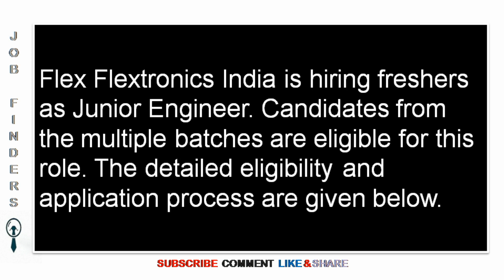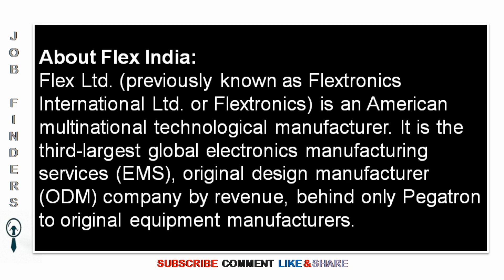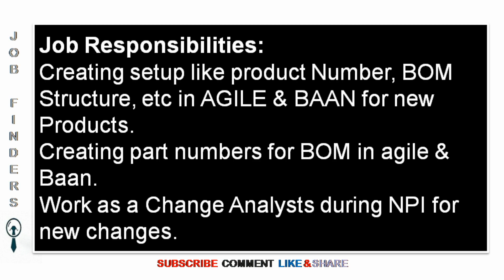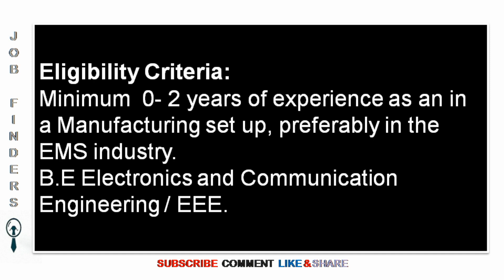Flex Flextronics Hiring Junior Engineer Freshers Electrical & ECE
All Engineering Jobs , IT JOBs , Non_IT Jobs

JOBS 2020 Jobs in Gulf,UAE,singapore,Malaysia,Middle East,kuwait,Oman,Muscat,Bharain,United Arab Emirates,Qatar,Egypt,Dammam,Abu Dhabi

नौकरियां | نوکریاں